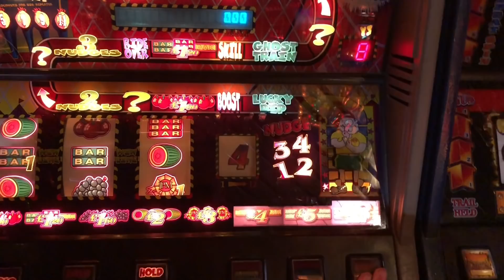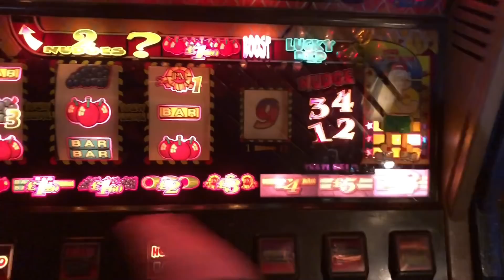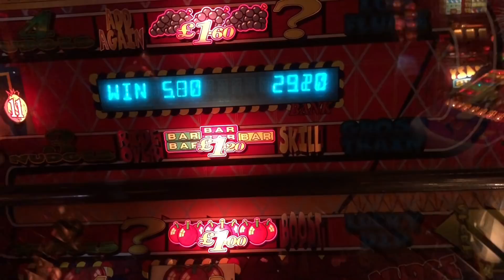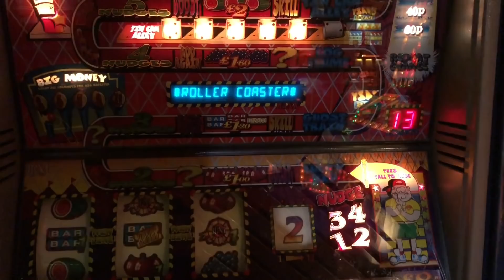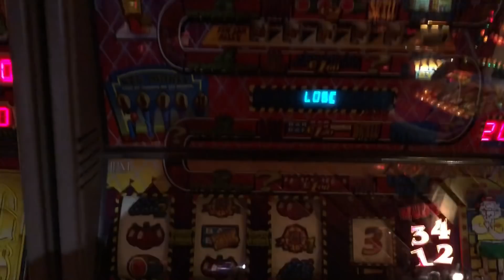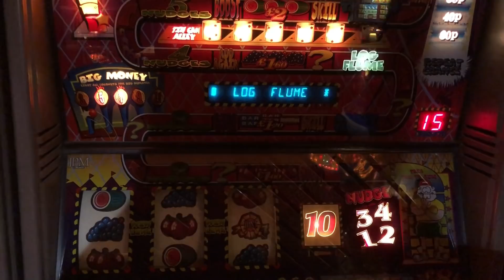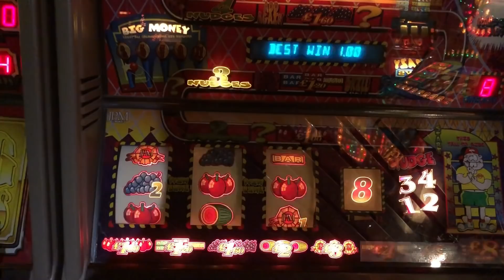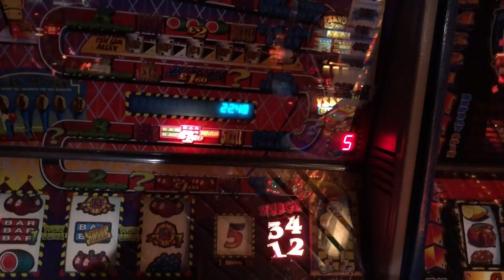(Reel Fruits Pt 2)Jpm's Roller Coaster Longplay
reel fruits roller coaster